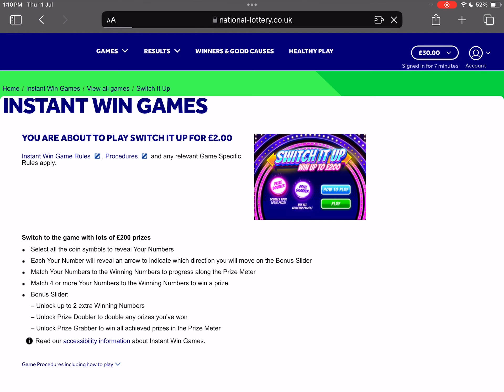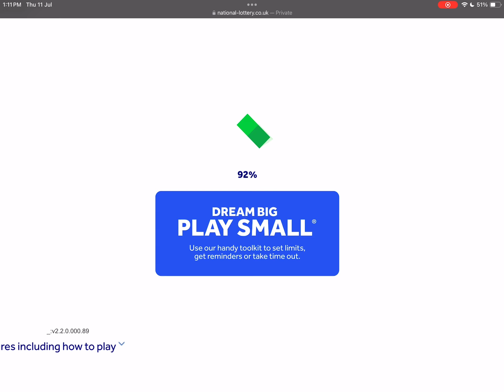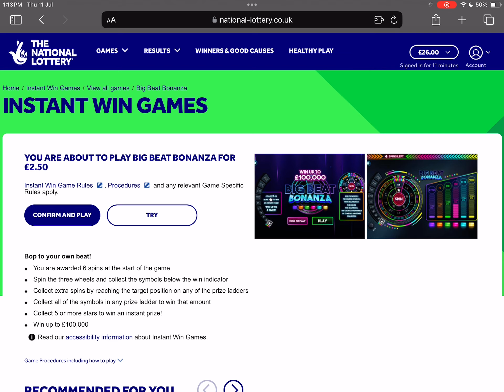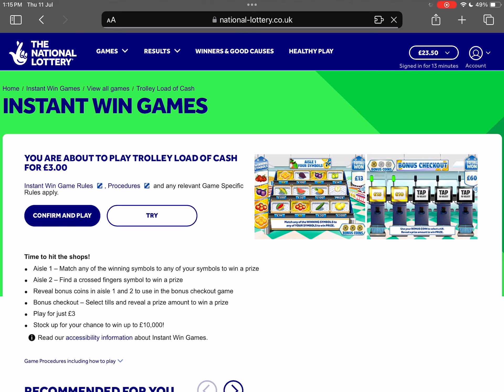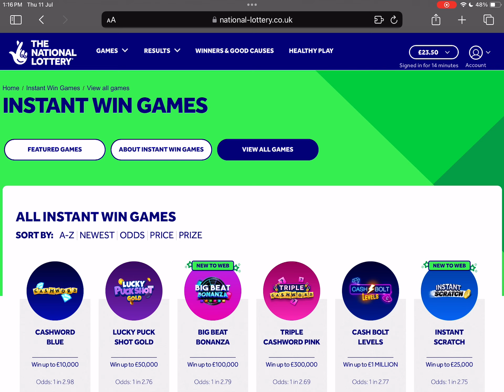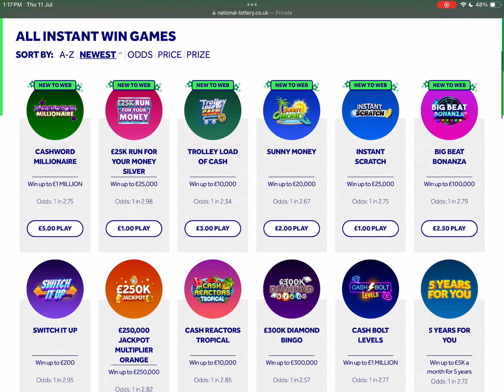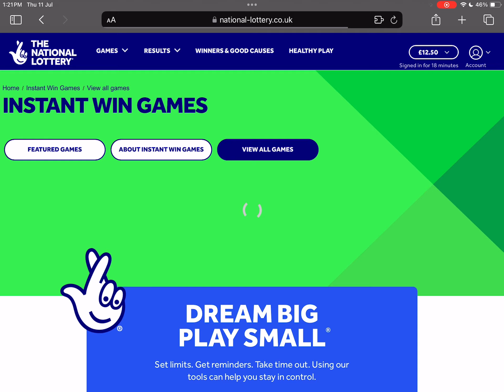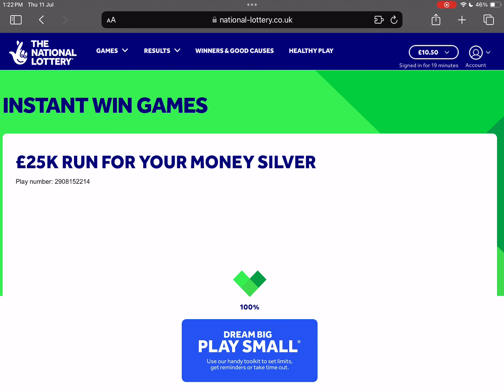⭐️ NEW ONLINE GAMES from National Lottery Website ⭐️